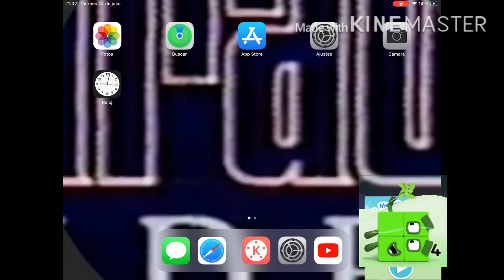I changed my wallpaper cause Unbojih Told me to leave UserWORLD.